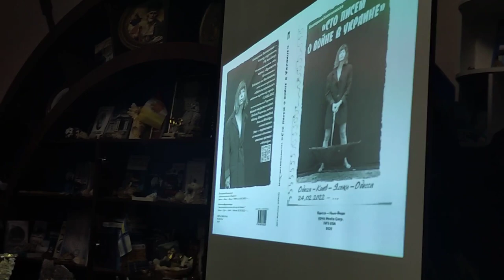Жить в Одессе | Декабрь, 2022г. | Презентация книги